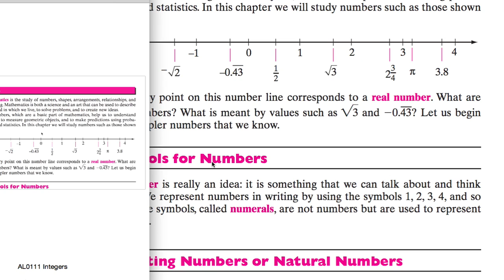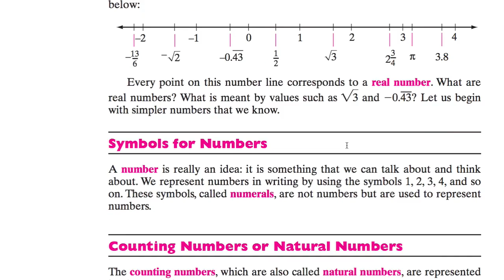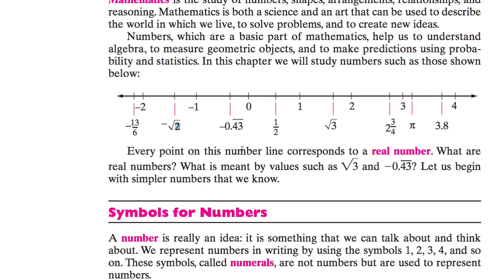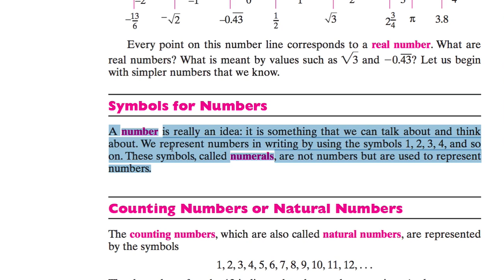[영어의 구조] 009 - Integers